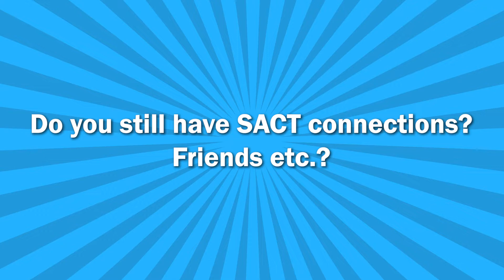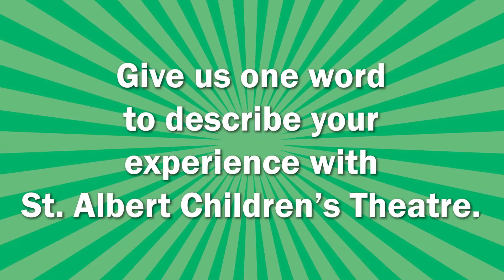Feature Friday - Rebecca Deyell (Moyse)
St. Albert Children’s Theatre is 40 years old and to celebrate this milestone we have launched a video series called Feature Friday. Every week for the next year we will post a new video featuring one of our alumni members.